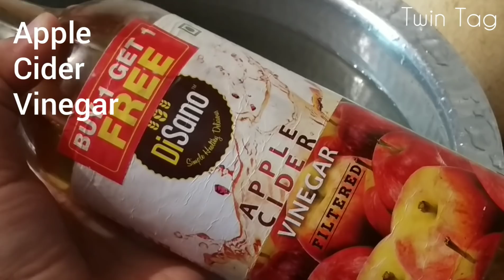how to sanitize your vegetables and fruits/clean your vegetable and fruits properly/remove 99% virus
how to sanitize grocery shopping, how to sanitize vegetables..
👉Cleanliness Is So Important Right Now—Here's How to Wash Fruits and Vegetables Properly. 👏👆👍❤
👉Cleaning produce with vinegar helps kill bacteria to ensure your fruits and vegetables are safe for consumption. 🚫👌👍.
👉You should have about 1 part white vinegar to 3 parts water. No need to make the water scalding hot. Let the produce soak for about two minutes. 🐦💦
👉Don't bleach the veggies or use chlorine on the fruit. No disinfecting wipes or isopropyl alcohol, either. 💦